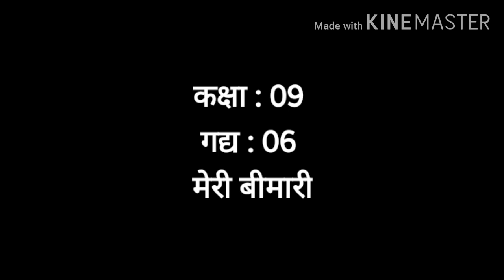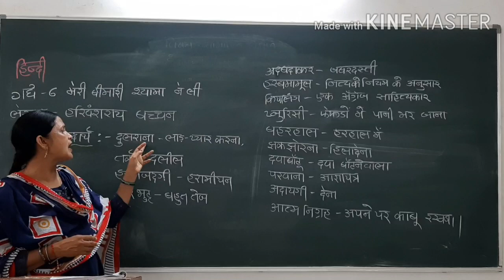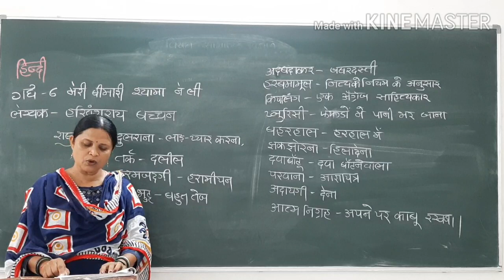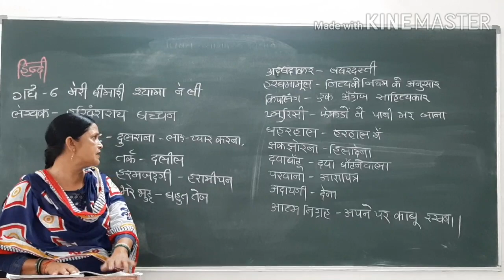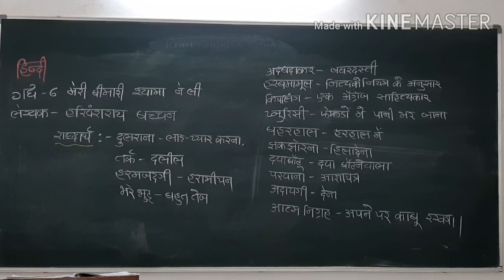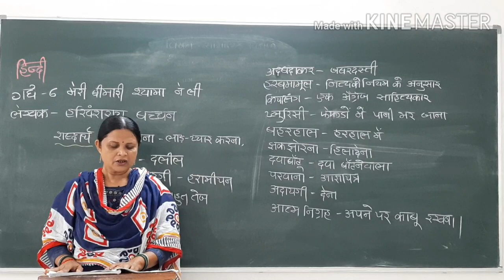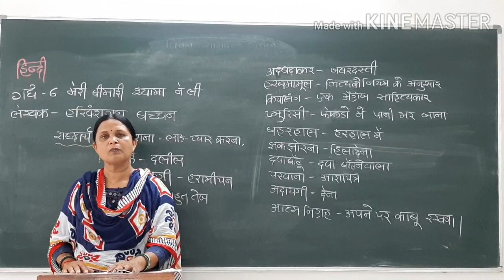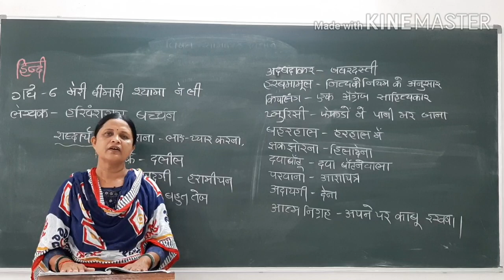Std 9th#HINDI#Ch- 6, LEC- 1#BY....B B PANDYA